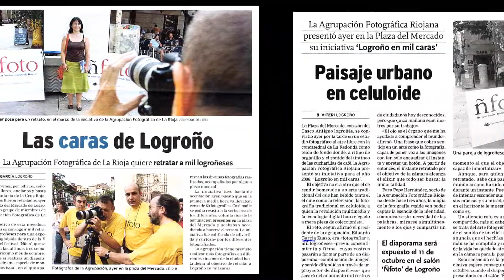MAKIN OF MIL CARAS 2006 new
Proyecto para ñfoto, mil caras de Logroño que luego se proyectarán durante toda la edición del  salón en Fundación Caja Rioja, Gran Vía 2, en el apartado "Proyección a la calle".  Estas mil fotos en formato digital se recuperan en 2014 para hacer una exposición donde aparezcan las mil caras juntas ampliadas a papel; será en la edición de "El Arte de Mirar" en la sala del Ayuntamiento de Logroño.